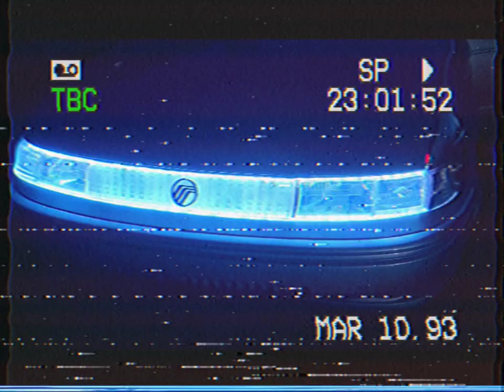SableWave 1993 short synthwave music video Mercury Sable RGB led light bar